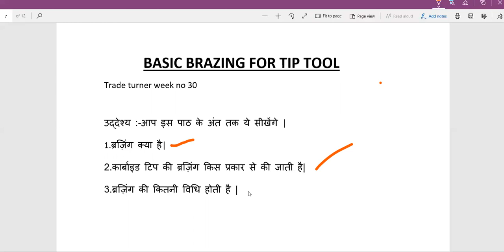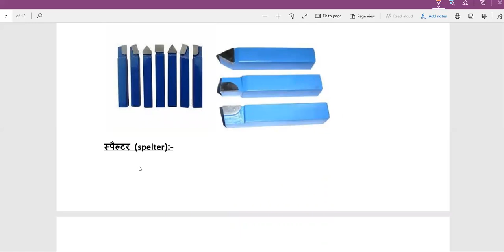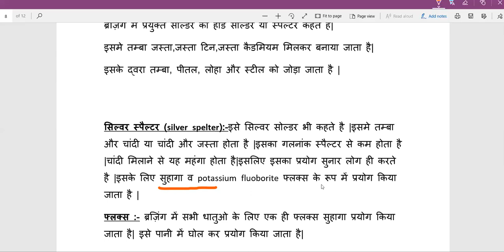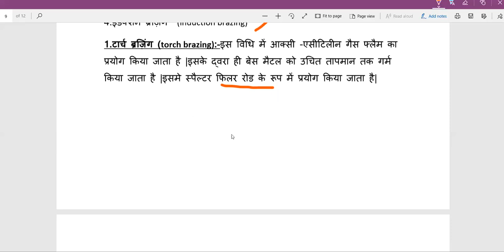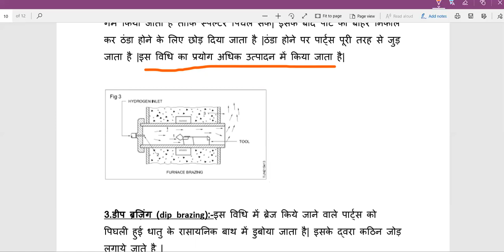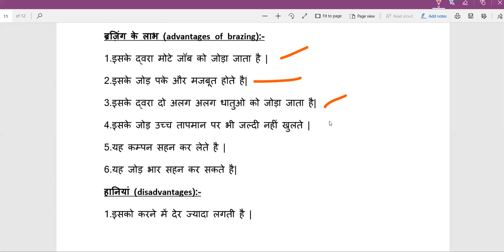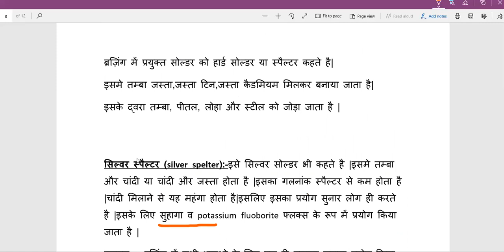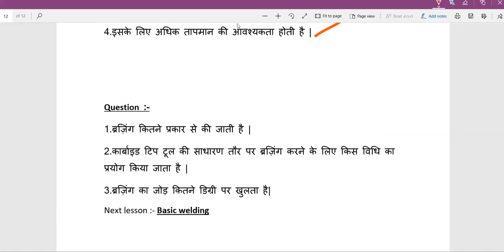BRAZING IN CARBIDE TIP TOOL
ITI TURNER TRADE WEEK NO 30 BASIC BRAZING